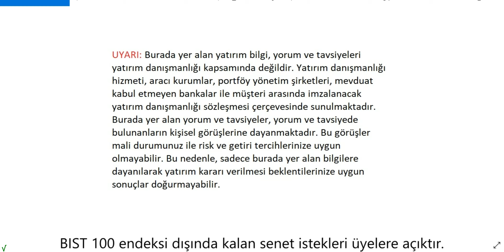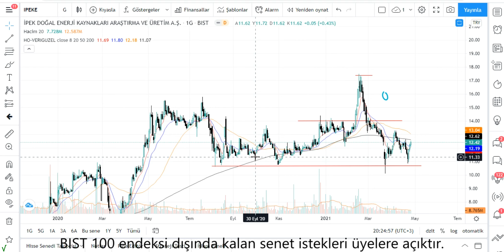İPEKE Teknik Analiz İPEK ENERJİ Hisse Yorumu 27 Nisan 21